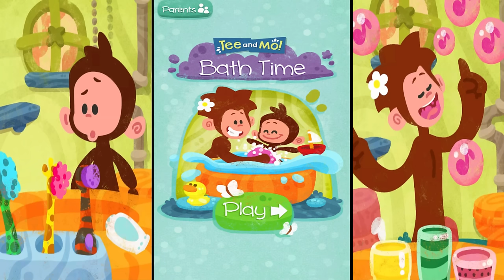Baby Toilet Training, Bath Time and Teeth Brush Games for Kids | Potty Learning Video for Toddlers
Children learn to use Potty, Teeth brushing & Taking Bath - Fun Kids Games & Educational Video Game: "Tee and Mo Bath Time" - Give Tee a bath, brush his teeth, and help him go to the toilet! Funny Games for Toddlers or Kindergarten.

Game Review from Developer: Plug-in Media

GAMES:

BATH TIME
Help Mo give Tee a bath. Put Tee into the water and then give him a wash with the soap and a good scrub with the sponge. Choose a shampoo to wash Tee's hair, sculpt a bubbly hair do and then rinse it all away with the shower. If the bathroom gets misty, use your fingers to wipe it all away.

TEETH TIME
Help Tee brush his teeth. Choose a toothbrush to brush Tee's teeth and then tap on Tee's mouth to give them a good clean. Tee likes jumping around, so you'll have to catch him!

TOILET TIME
Tee needs a visit to the little monkey room. Help him go to the toilet, reach the toilet roll, and flush the chain. Don't forget to always wash and dry his hands!

MUSICAL MOUTHWASH
Mo is partial to a musical mouthwash. Choose mouthwash to get Mo to gargle, and then tap the bubbles to make a tune. Poptastic!

GAMES FOR KIDS TV Channel: We present you the best collection of Kids Games, Games for Babies or Games for Toddlers.
Kids Game Videos for Kids Education and Preschoolers or Kindergarten to have fun and promote the learning.
We learn together the alphabet, learn to count or the various color combinations. Fun and Education for Children and the whole family.